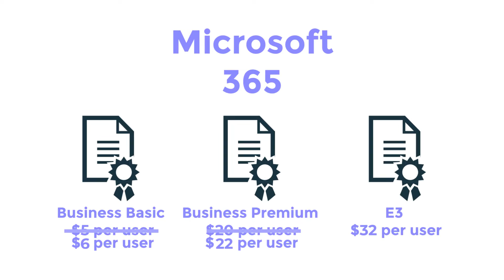What is Microsoft NCE and how will it affect your organization?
Microsoft is making some major changes to their pricing structure and terms with the release of the New Commerce Experience, making it critically important that you understand these changes and their impact.

Check out this quick informational video to get a better understanding of the changes coming with Microsoft NCE!

Learn how Alltek Services has become one of the top IT consulting companies in Central Florida.

For more information about Alltek and our services,

Freebies!